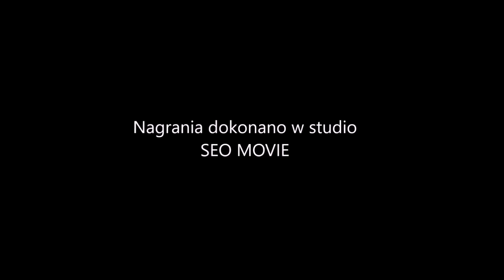Opuncja figowa. Figa kaktusowa. Kaktus jadalny. Jak pozbyć się kolców? Jak obrać? MENU Dorotki.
Opuncja figowa jest potocznie nazywana owocem kaktusa czy po prostu kaktusem jadalnym. A tak naprawdę jest to taka wielka jagoda opuncji jadalnej, która była kiedyś świętym owocem Azteków. Pokaże Wam jak pozbyć się kolców i jak ją obrać oraz dlaczego warto ją jeść.